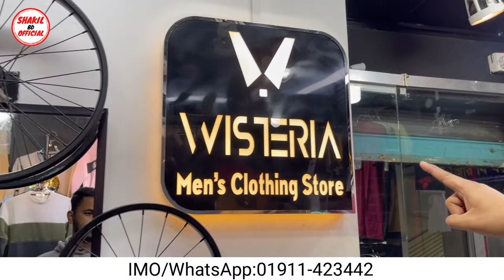Men's T-shirt new collection 2024🔥Premium T-Shirt Price in Bangladesh 2024| T-Shirt Price In BD 2024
Men's T-shirt new collection 2024🔥Premium T-Shirt Price in Bangladesh 2024 |T-Shirt Price In BD 2024|Shakil BD Official

Shop Adress:Wisteria
shop:122, Level-3, New Market City Complex (Biswas builders) Dhaka